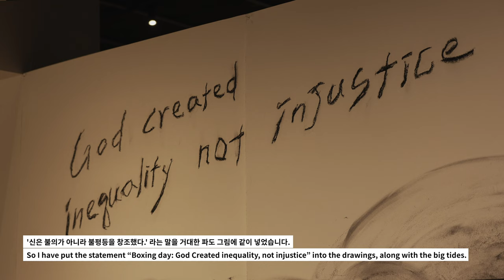[INTERVIEW] ⟪먼 곳의 친구에게: 아프로-동남아시아 연대를 넘어⟫의 이야기들 #5 최대진 작가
🔈 [INTERVIEW] ⟪먼 곳의 친구에게: 아프로-동남아시아 연대를 넘어⟫의 이야기들
“2004년에 인도네시아에서 발생한 해일, 쓰나미죠. 모든 동남아시아와 아프리카의 인도양에 접해있는 인접국가들에 피해를 입힌 엄청난 자연재난형태를 재현을 했구요. 이 지진해일이 일어난 날짜가 12월 26일이어서 크리스마스라는 시기와 되게 모순적이라는 생각이 들기도 해서 '박싱 데이'를 제목으로 쓰게 되었습니다.”
- 최대진 작가

최대진 작가는 압도적인 스케일로 관객을 사로잡는 목탄 벽화 작품에 대해 이야기합니다. 개인으로서 마주치는 사회의 부조리와 혼란에 예민하게 반응하는 작가는, 자연 재해의 파괴적인 힘이 드러내는 구조적 불평등을 작품을 통해 은유적으로 암시하는 한편, 군도와 바다를 건너 먼 곳에서 친밀감을 찾고자 했던 연대의 움직임을 상기시키도록 이끕니다.

🔈 [INTERVIEW] To A Faraway Friend: Beyond Afro-Southeast Asian Affinities
“This work is about the Tsunami that struck off the coast of Indonesia in 2004. It had affected most of the Southeast-Asian and African countries near the Indian Ocean and I re-created the massive damage that it had done. This ocean earthquake and tsunami happened on December 26, which is the day after the Christmas. This felt so ironic.”
- Daejin Choi, Artist

In this interview artist Daejin Choi talks about his charcoal mural, Boxing day: God created inequality, not injustice (2022) conceived for the exhibition To A Faraway Friend: Beyond Afro-Southeast Asian Affinities. The "black ocean" and its erupting wave invites viewers to reflect on invisible yet interconnected forces that divide and bind nations and their peoples.